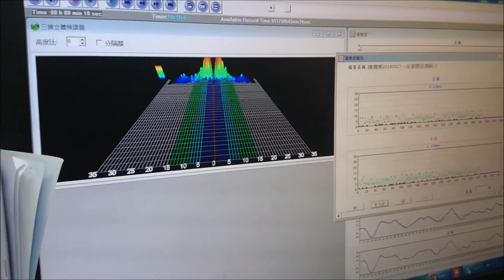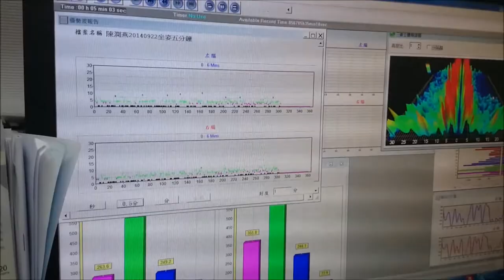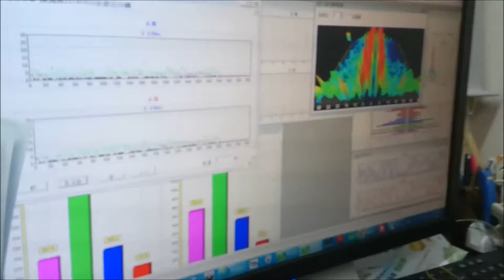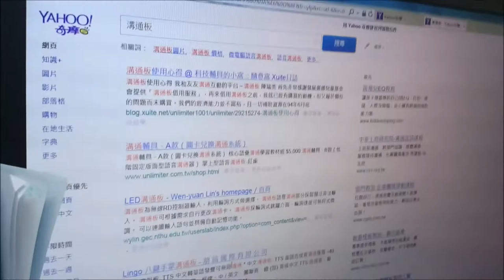蔡凱宙醫師看到老媽的腦波有很大的進步建議用溝通板和老媽溝通MOV034 1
老媽腦波進步很多 仁心仁術不吝分享的骨科醫生蔡凱宙